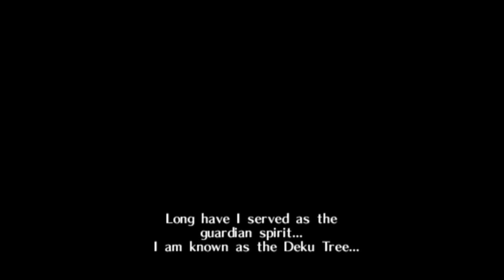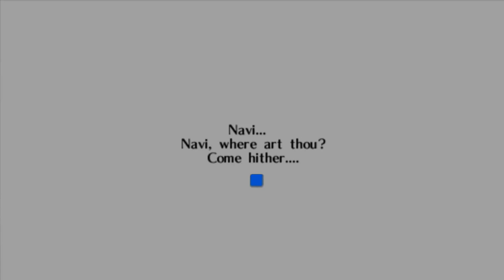The Legend of Zelda: Ocarina of Time [1] Kokiri Village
I've actually never beaten Ocarina of Time. The last time I attempted playing it, I got stuck on the Water Temple and never continued playing it.

I think I'll be able to get past it this time, something like 15 years later.